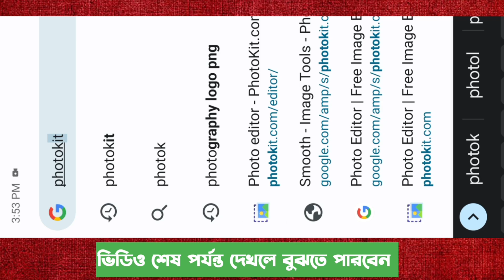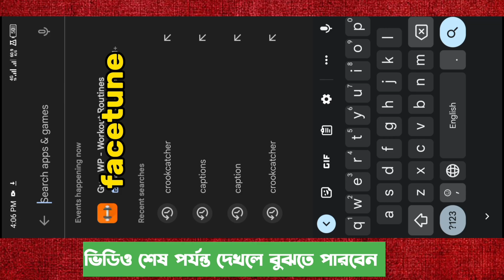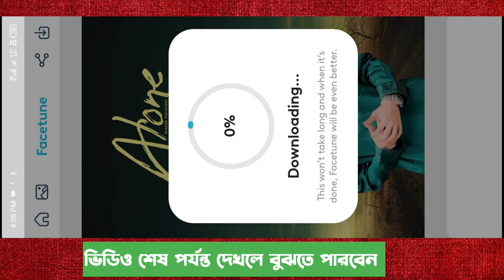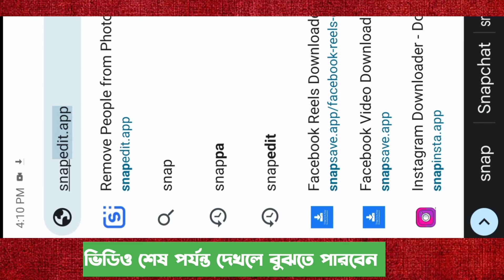অনলাইনে ফটো এডিট করুন, online photo editing Ai, free website, background change, spdadnan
Note:- All the image/Picture shown in this video belong to the respected owner and not me I am not the owner of any picture showed in this video.All content used Copyright to spdadnan.use or commercial display or editing of the content without proper Authorization is not allowed. Thank you.